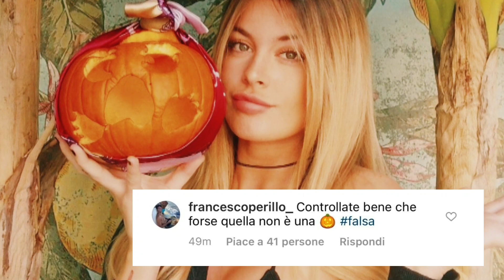Il fratello di Gianmaria ATTACCA PENSATEMENTE Sophie “ SEI UNA FALSA ”